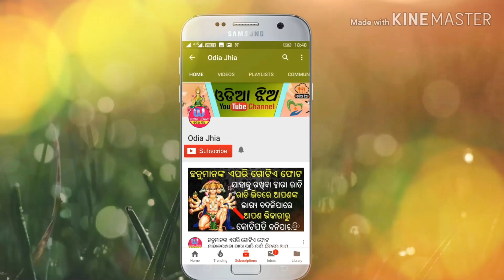ମକର ସଂକ୍ରାନ୍ତି ଦିନ ଭୁଲରେ ବି କରନ୍ତୁ ନାହିଁ ଏହିସବୁ କାମ///makar sankranti 2021///odia jhia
ମକର ସଂକ୍ରାନ୍ତି ଦିନ ଭୁଲରେ ବି କରନ୍ତୁ ନାହିଁ ଏହିସବୁ କାମ///makar sankranti 2021///